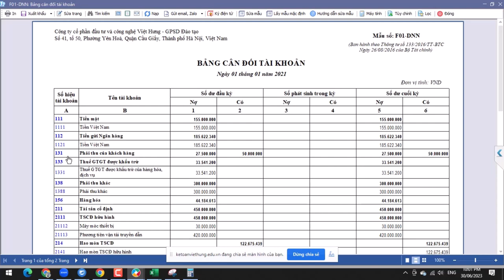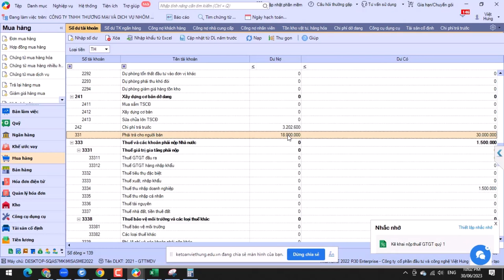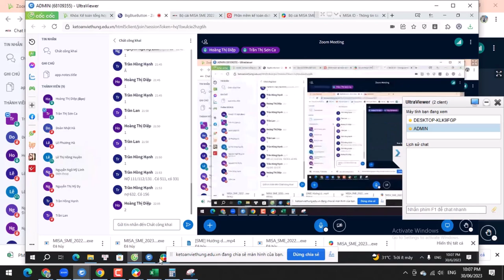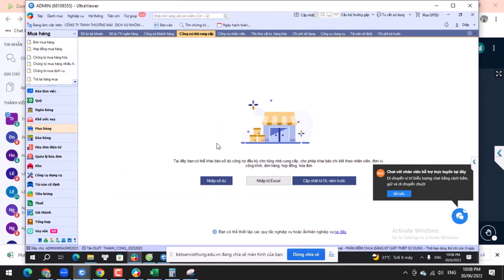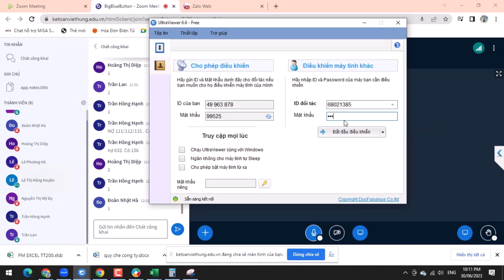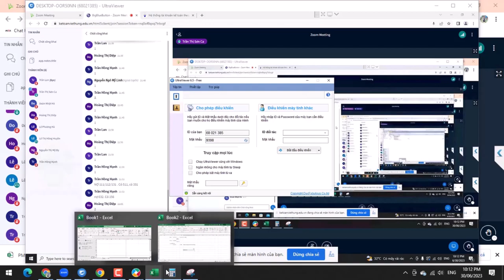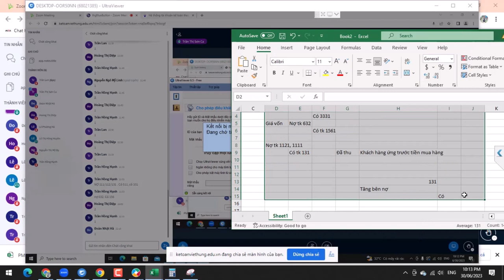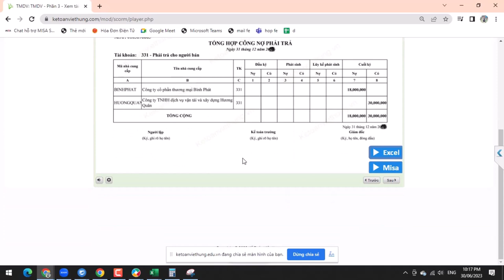[HỌC KẾ TOÁN ONLINE] Lớp Học Nhóm Kế Toán Thương Mại Dịch Vụ Độc Quyền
Lớp học nhóm kế toán thương mại dịch vụ hiện đại ứng dụng mới hoàn toàn khác mô hình lớp học nhóm truyền thống Z.O.O.M hoàn toàn chủ động tương tác trực tiếp như học lớp tập trung  - đừng quên ĐĂNG KÝ kênh chúng tôi kịp thời cập nhật chia sẻ nhanh nhất

- Hoàn tiền: 100% nếu không hài lòng.
- Thời gian học: Vô cùng linh hoạt từ 8h30 - 23h00.
- Số buổi học: Không giới hạn.
- Giáo trình động: Cập nhật liên tục trên website.
- Chứng từ sống: Thật 100%.
- Giáo viên: 100% kinh nghiệm trên 3 năm.
- Hỗ trợ miễn phí: trọn đời.